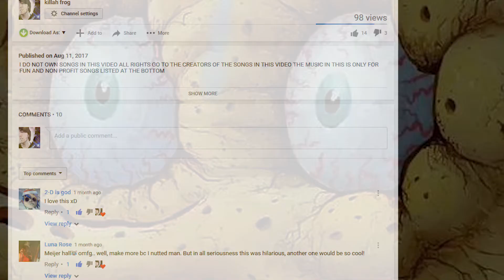Killah Frog Snack review Japanese snacks ☆(◒‿◒)☆ (=ﾟωﾟ)ﾉ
I DO NOT OWN SONGS IN THIS VIDEO ALL RIGHTS GO TO THE CREATORS OF THE SONGS IN THIS VIDEO THE MUSIC IN THIS IS ONLY FOR FUN AND NON PROFIT SONGS LISTED AT THE BOTTOM

BACKGROUND SONGS

Jungle Adventure - Mario Party Music Extended

Rainbow Castle - Mario Party Music Extended

DJ Quads - I Got A Story (Vlog Music No Copyright)

ENDING SONG 【Mashup】 Everybody's Circulation - TMABird